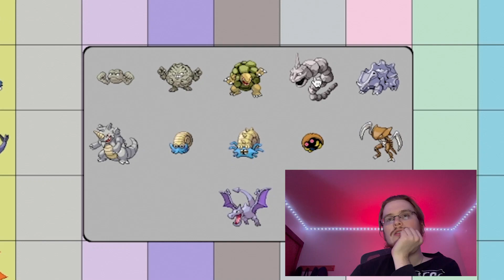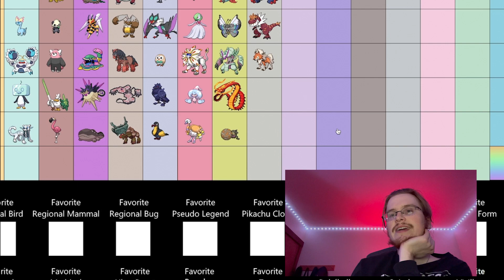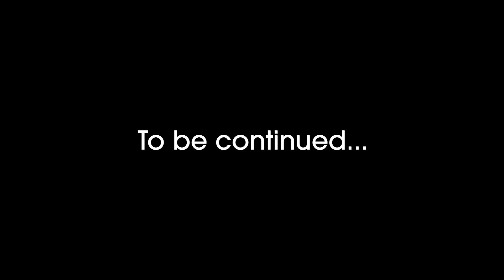Hero's Favorite ROCK Type Pokémon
These are my favorite rock type Pokémon!  What are yours?

★ GET YOUR OWN "HERO THE MAIN" MUG HERE!

TIMESTAMPS/CHAPTERS
0:00 Gen 1
0:18 Gen 2
0:28 Gen 3
0:40 Gen 4
1:01 Gen 5
1:16 Gen 6
1:23 Gen 7
1:35 Gen 8
1:54 Gen 9
1:59 FAVORITE EVER

★ Become one of Hero's Mains!

This video was written, recorded, and edited by me: Hero Belleville (They/Them).

Channel Art by Rae Atoms (They/Them).

Other Major Music Credits:
ANIMAL CROSSING NEW LEAF OST